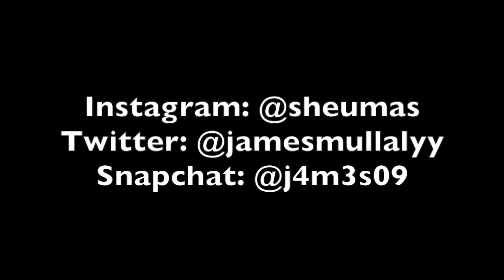ummm... ontario schools (uhh ohh) 😵